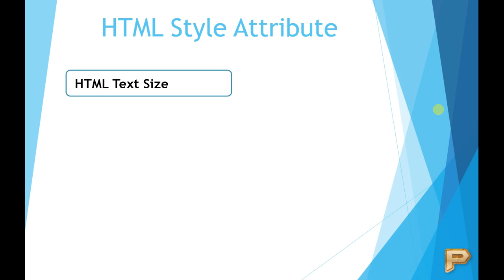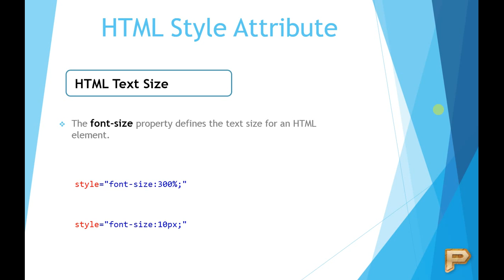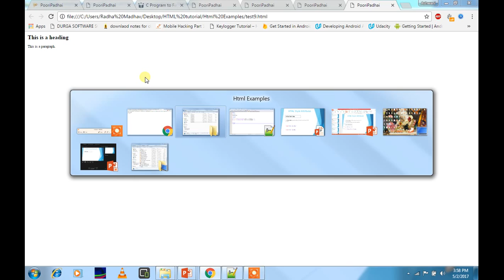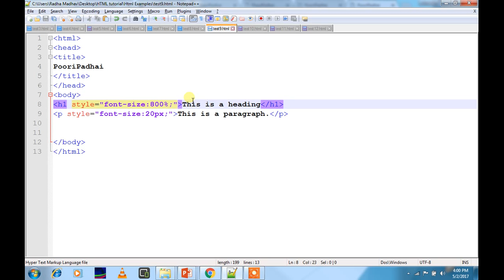HTML Text Size-Hindi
This video shows the Text Size of HTML of this HTML Tutorial video series.
The font-size property defines the text size for an HTML element.

You can download all the examples from 1st video of HTML